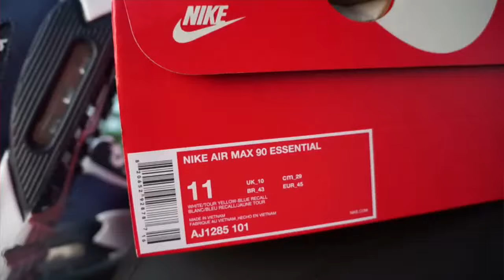Nike Air Max 90 Essential White Tour Yellow - Blue AJ1285-101